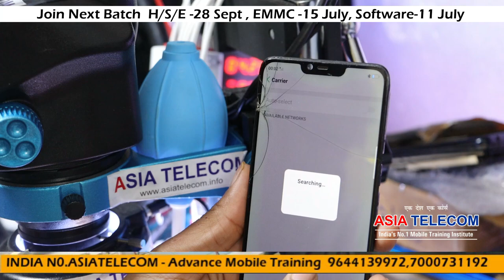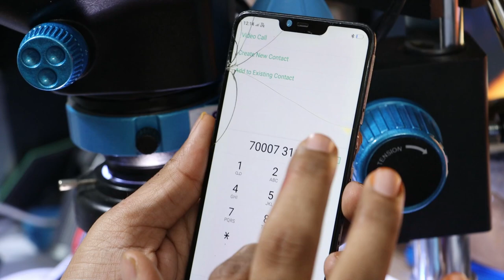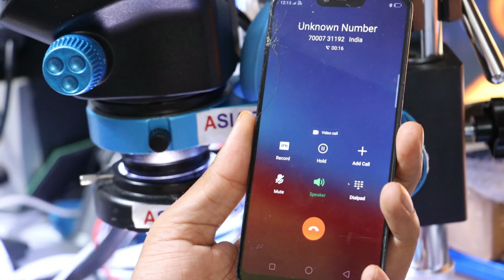OPPO Network Repair - Voltage check करना आ गया तो समझो बना लोगो सेट -देख कर सीख लो